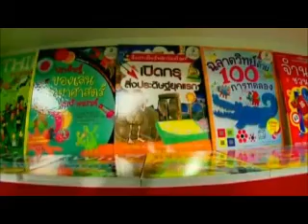1 Wake up Thailand ตอน2] 19 7 2556